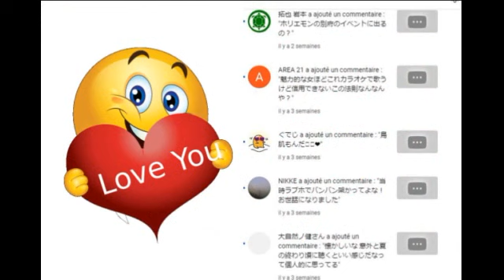minmi sha na na na is deleted